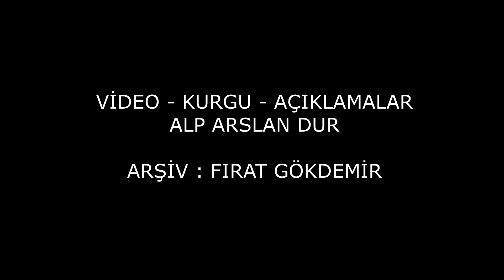UŞAK 1923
1922 YUNAN YANGININDA UŞAK'TA OLUŞAN TAHRİBAT GOZLER ÖNÜNDE..

O gün Uşak’ta 1785 ev, 12 cami ve 636 işyeri tamamen yanmıştı.

Arşiv: Fırat Gokdemir
Video Kurgu - Açıklamalar: Alp Arslan Dur